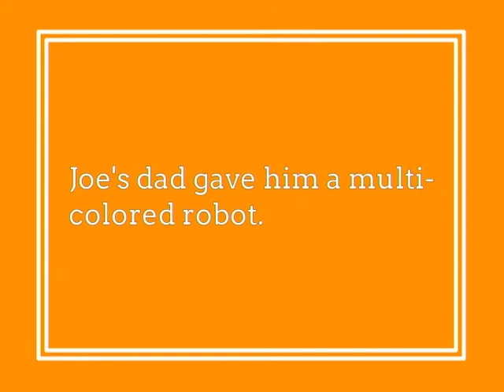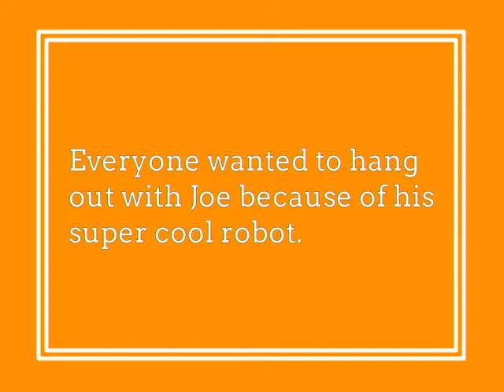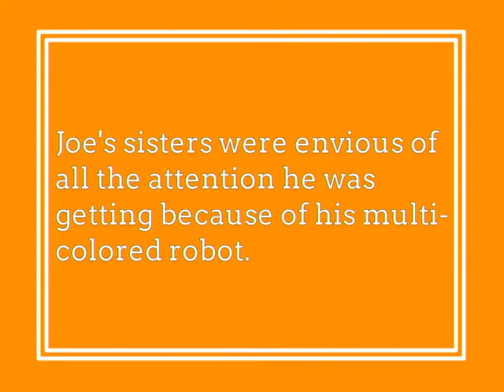Joe and the Multi-colored Robot, Episode 1: Robotic with Envy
Camp Good News 2012 Bible Lesson Intro

Thanks to the Oklahoma Christian Youth in Action junior counselors who assisted me by acting in this modern, comedic retelling of the story of Joseph. You can read the story for yourself in Genesis 37-50.